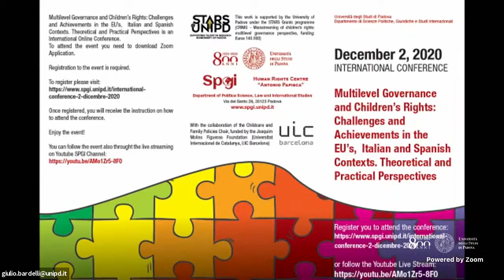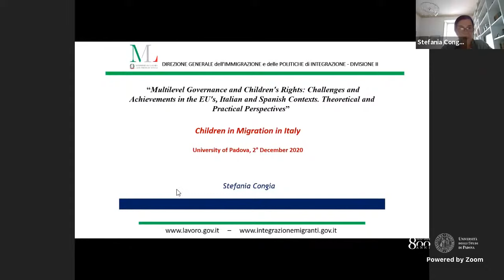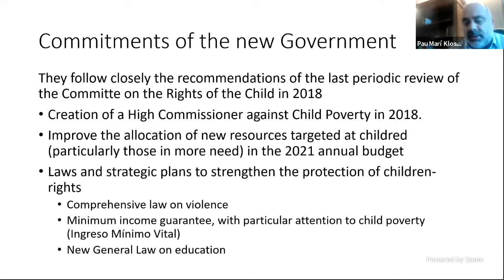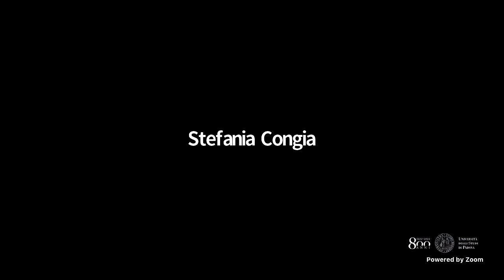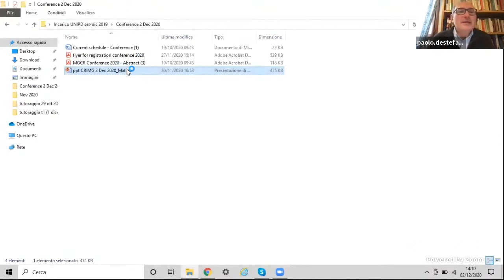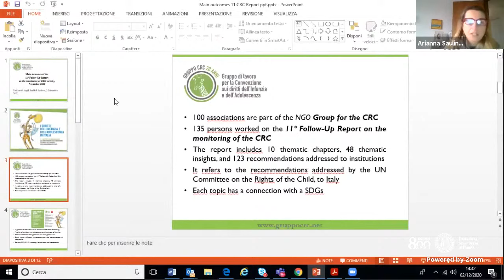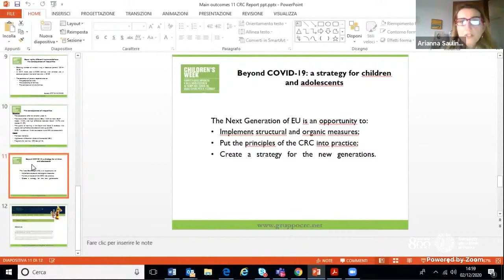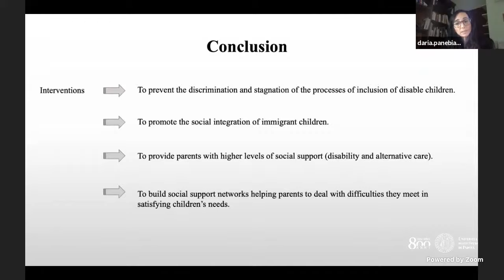Multilevel Governance and Children's Rights - 2020/12/2 - Session 1 - Italy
Multilevel Governance and Children's Rights - Challenges and Achievements in the EU's, Italian and Spanish Contexts. Theoretical and Practical Perspectives. Session 1 - Italy